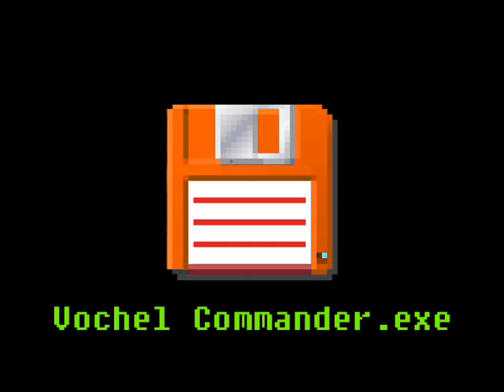Парадокс Админа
Ctr+Alt+Del НЕ ПОМОЖЕТ ! ! !